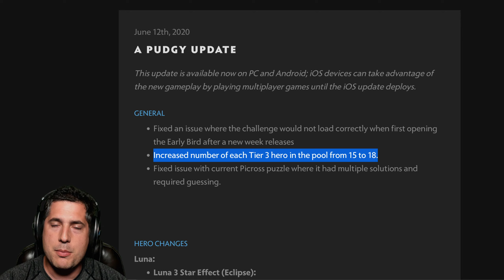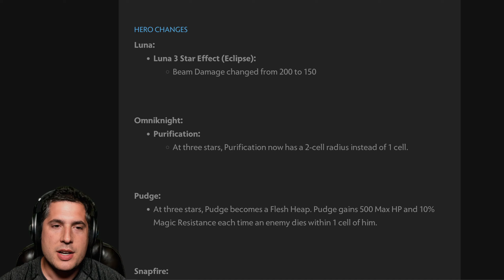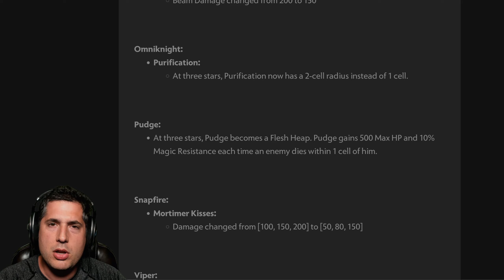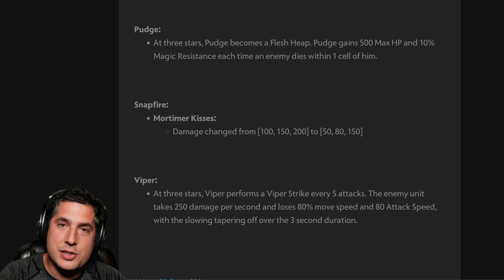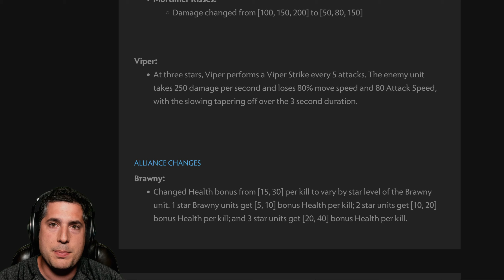Dota Underlords PATCH ANALYSIS (with in-game examples)! [Pudgy Update]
The latest Dota Underlords patch is here, and Alex takes you through it step by step, including examples of how the new 3-star heroes work in-game!

In Dota Underlords, hire a crew and destroy your rivals in this new strategy battler set in the world of Dota. Dota Underlords is coming out of Early Access, and is officially in Season One. Season One comes with a full Battle Pass offering over 100 rewards.